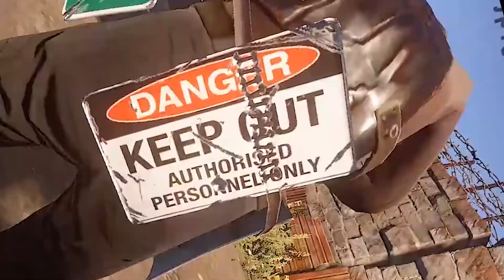Rust Funny Moments - RATE MY PAINTING! - Episode 1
Hey guys Tranzcendent here again with some funny moments in rust!

My friends and I decided to try and have some fun with some of the newbies on our server

Thank you all for your support :) I really enjoy making these videos and I hope you all enjoy watching them.